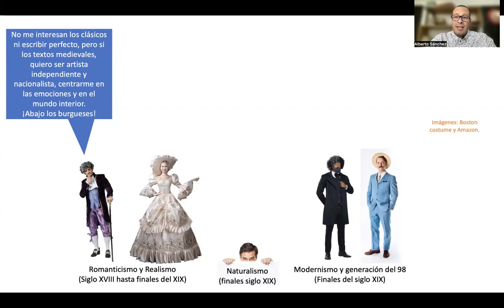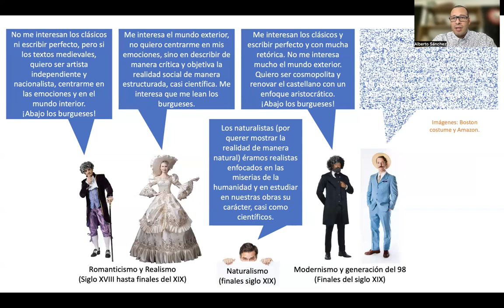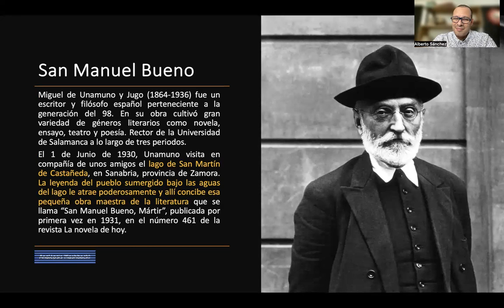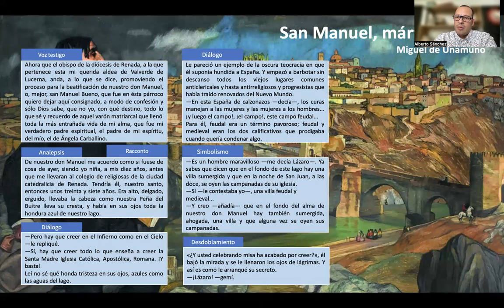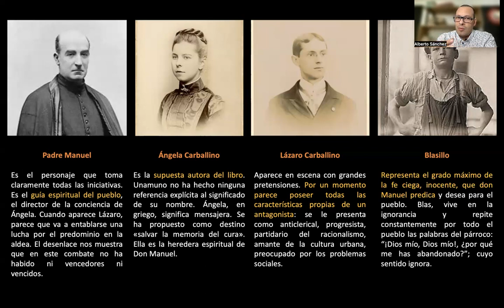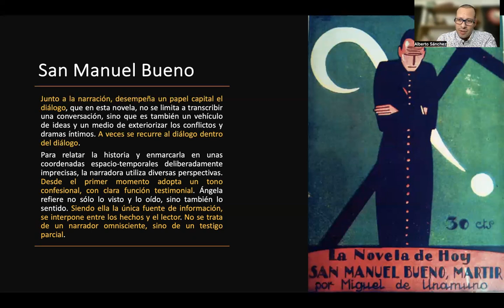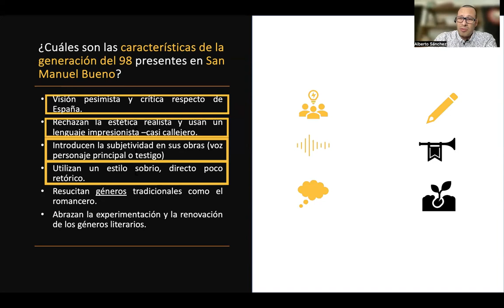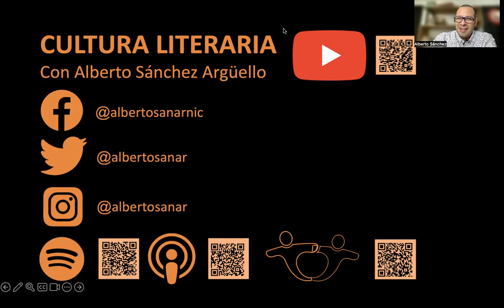San Manuel Bueno de Miguel de Unamuno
Acá podrás encontrar un análisis de "San Manuel Bueno, mártir" (1931) de Miguel de Unamuno, parte de las obras leídas en AP Spanish Literature & Culture. El análisis incluye contexto histórico, análisis de contenido y recursos literarios, así como los temas AP presentes en la obra.

1:17 Repaso sobre las corrientes literarias.
6:50 Introducción a San Mauel Bueno.
7:59 Análisis de recursos literarios.
12:42 personajes de la obra.
14:44 Análisis general de la obra.
19:16 Contexto histórico.
20:43 Características de la generación del 98 presentes en la obra.
22:18 Temas AP.